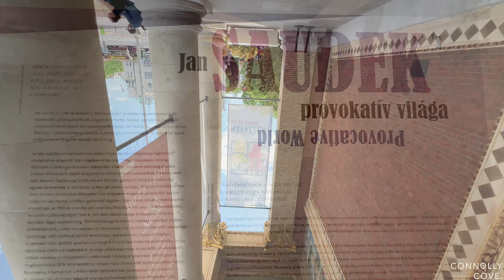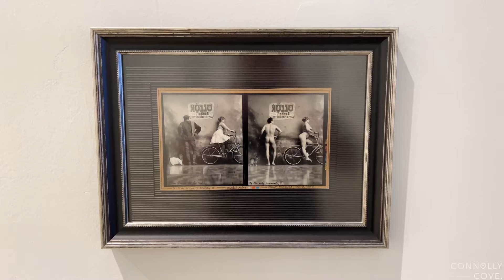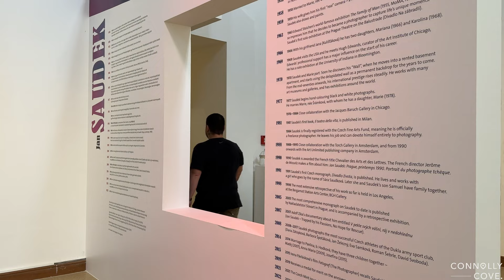Jan Saudek's Provocative World Exhibition | Budapest | Hungary | Things To Do In Budapest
Celebrate the remarkable artwork of Jan Saudek in the bustling city of Budapest, Hungary. His exhibition, Jan Saudek's Provocative World, has become a sensation, offering thought-provoking artistry that is sure to resonate with art enthusiasts and tourists alike.

The Provocative World Exhibition showcases a comprehensive collection of his works, each one inviting you on a unique journey through the artist's unconventional visual narrative.

The gallery's atmosphere is subtly lit, allowing his stark images to stand out and resonate, thereby deepening the impact of his visual storytelling. One of Saudek's signature methods is hand-colouring black and white prints, which gives his photographs an ethereal quality reminiscent of 19th-century pictorialism. The rich hues breathe life into each scene, lending them an almost dreamlike quality that transcends the realm of traditional photography.

Whether you're a seasoned art connoisseur or a casual traveller looking to immerse yourself in Budapest's vibrant cultural scene, this exhibition promises an unforgettable experience.